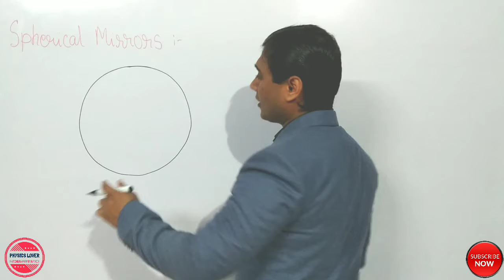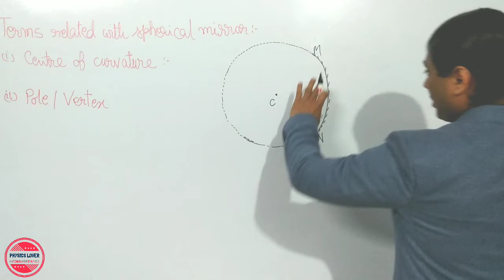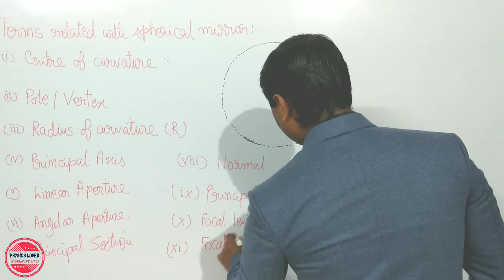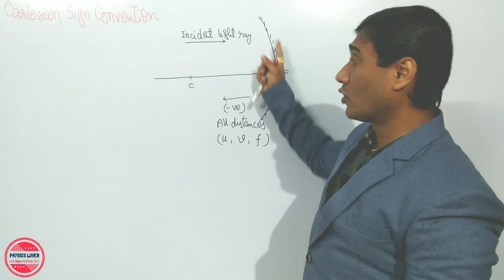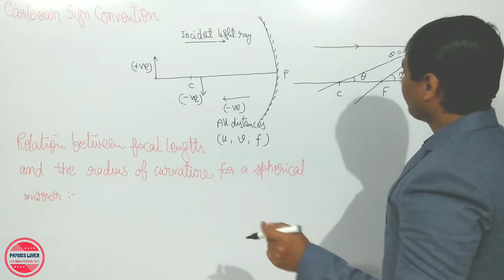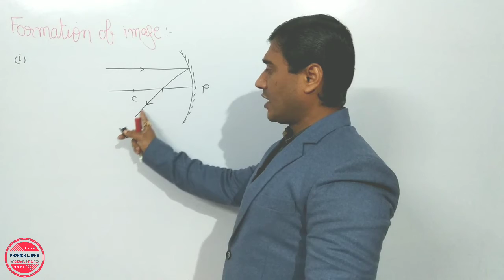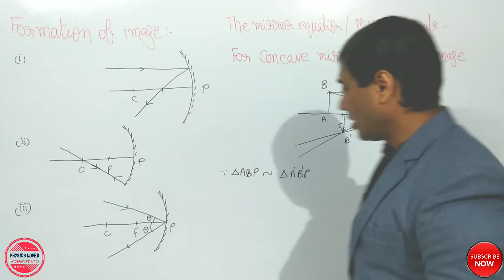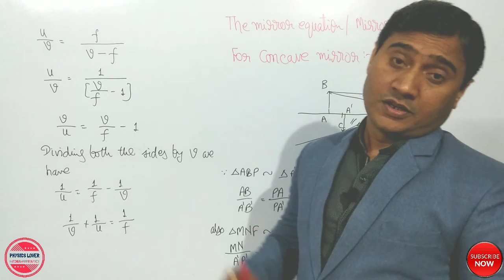X || Spherical mirrors, Carte sign convention, Relationship between f & R, Mirror Equation/formula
X  ||  Chapter - Light